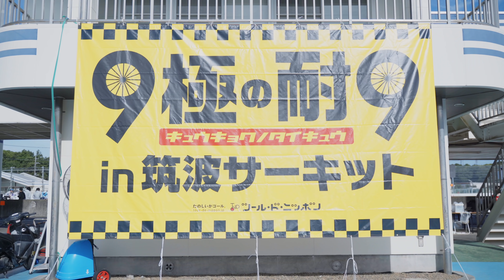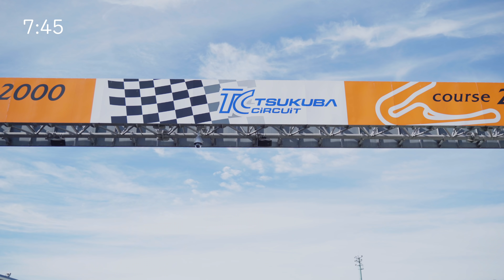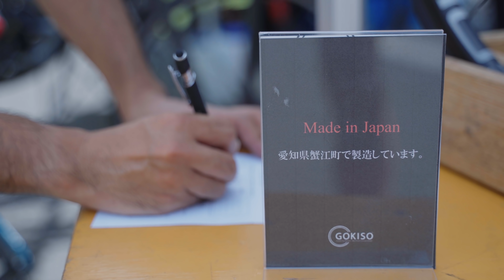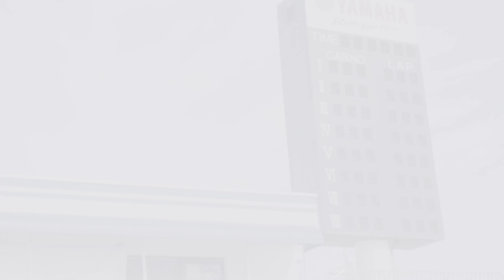【筑波9耐！前編】国内最長エンデューロにビチアモスタッフが参戦！目指すは表彰台！【BICI AMORE】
ロードバイク買取専門店「ビチアモーレ」の川チュンがお届けするシリーズ！
富士ヒルに続いて参戦するのは、国内最長クラスの筑波9極の耐9エンデューロ！
今回は関東各店のビチアモスタッフも参戦。猛暑の中で行われた大会の前半の模様をお伝えしまします。果たして結果は…。

この動画が良いなぁと思って頂けましたら

【完成車、フレーム、ホイールの買取相談/査定】

【ビチアモで働きたい方集まれ！求人応募は下記から】

【サイクリスト専門の脱毛サロン ビチスタ！】

撮影・編集　WATARU CH
●WATARU CH ROAD BIKE VLOG